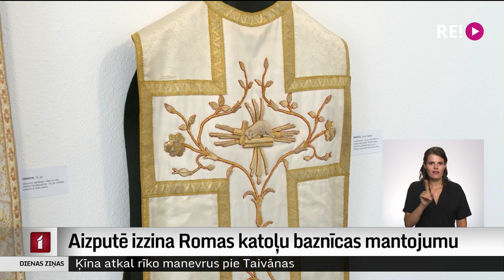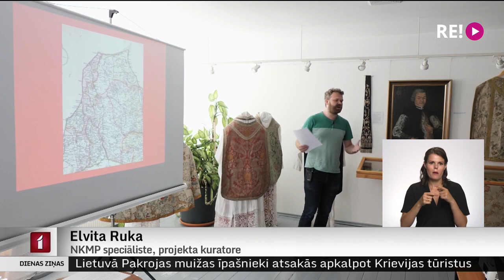Aizputē izzina Romas katoļu baznīcas mantojumu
Lai daudzinātu Latvijas sakrālā mantojuma vērtības, sākts jauns izzinošs pasākumu cikls. Pirmais pasākums – veltījums Romas katoļu baznīcas mantojumam sadarbībā ar priesteri un tekstilmākslinieku Andri Vasiļevski  notika Aizputē. Bija apskatāma unikālu sakrālo tekstiliju izstāde, kā arī iespēja dzirdēt dažādus pētījumus un piedalīties zelta diegu izšūšanas meistarklasē.